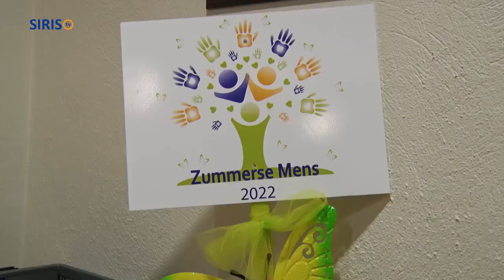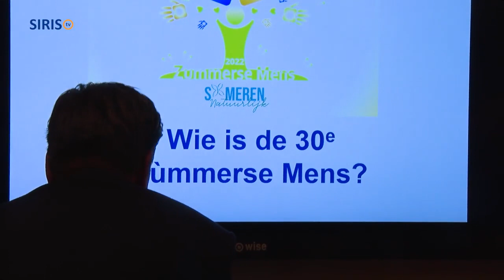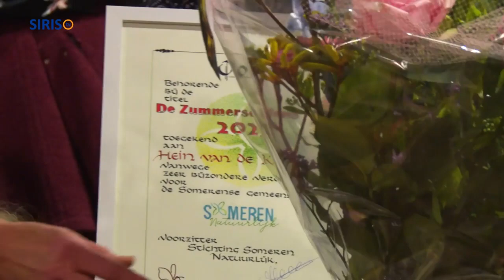Hein van de Kerkhof 30e Zùmmerse Mens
Stichting Someren Natuurlijk maakte op dinsdag 10 januari de Zummerse Mens bekend tijdens de nieuwjaarsreceptie in het gemeentehuis van Someren.

De dertigste Zummerse Mens werd Hein van de Kerkhof uit Someren-Heide.